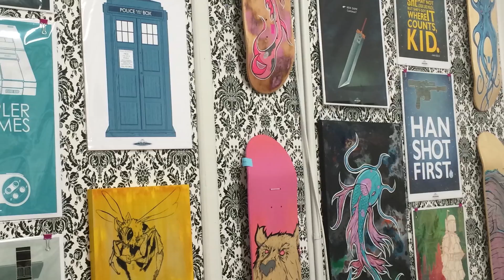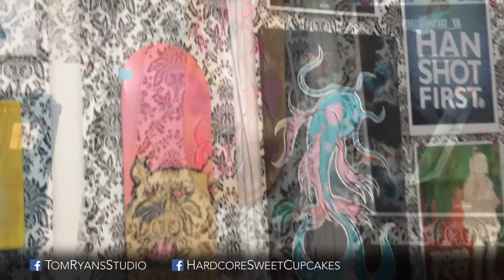Hardcore Sweet Cupcakes Presents Artist of the Month: Tom Ryan's Studio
I'm thrilled to announce that Hardcore Sweet Cupcakes has made me their Artist of the Month for June!

So in honor of that I made a fun little video of progress shots of hanging the art :)

Check them out today!

Song: Railroad's Whiskey Co.

All art © Tom Ryan's Studio 2014